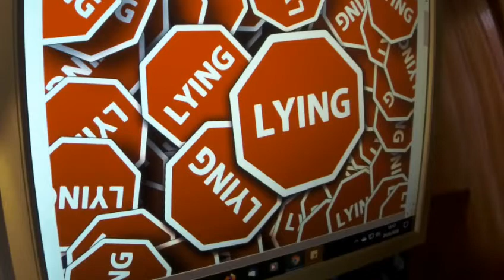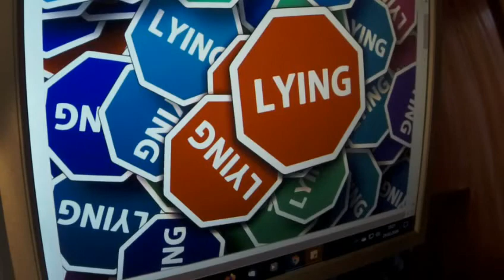Greta Thunberg 326 Fridays for Future BETRUG? Hat TOM RADTKE recht? Nur Wahlhilfeverein für HAMBURG?